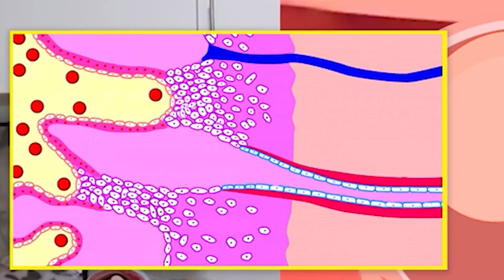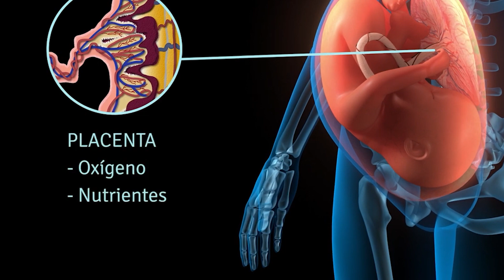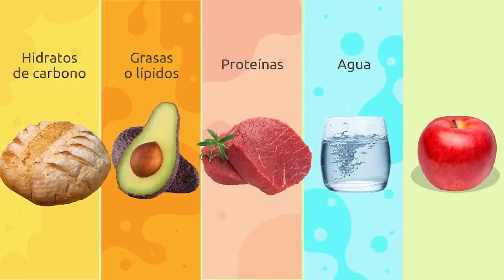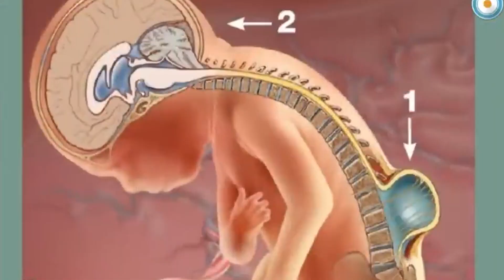¿QUÉ ES LA HIPERTENSIÓN GESTACIONAL? ¿A QUÉ SE DEBE Y POR QUÉ ES PELIGROSO PARA MI EMBARAZO?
La diabetes gestacional se da cuando el cuerpo no puede producir suficiente insulina durante el embarazo.  Durante el embarazo el cuerpo produce más hormonas y además tiene otros cambios, como aumento de peso. Estos cambios hacen que las células del cuerpo usen la insulina de una manera menos eficaz.